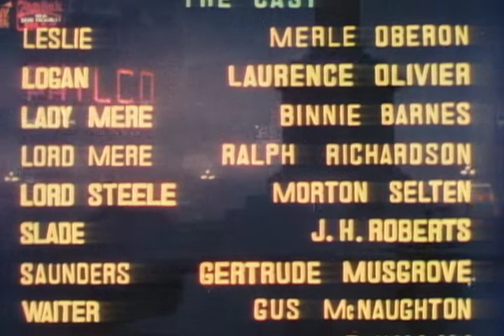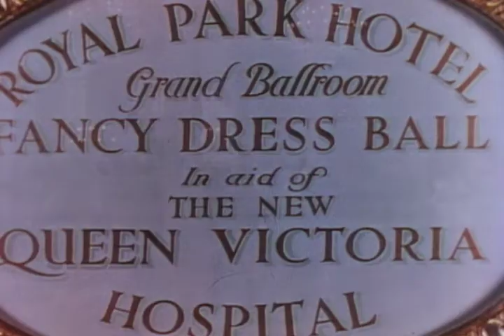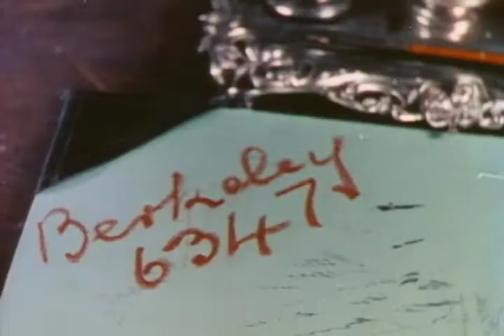The Divorce of Lady X | Full Movie (1938)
With a grade-A cast led by the legendary dream team of Merle Oberon and Laurence Olivier (before he was “sir”), stylish direction by Tim Whelan (“The Thief of Baghdad”) and the highly capable production hand of the legendary Alexander Korda, “The Divorce of Lady X” is a film lover’s dream come true. Witty and charming, the film tells the story of a handsome divorce lawyer (Olivier) who shares a suite one night with an alluring guest at a costume party (Oberon), only to discover that she may be the erring wife of his new client.

Director: Tim Whelan
Writers: Lajos Biró, Ian Dalrymple
Starring: Merle Oberon, Laurence Olivier, Binnie Barnes